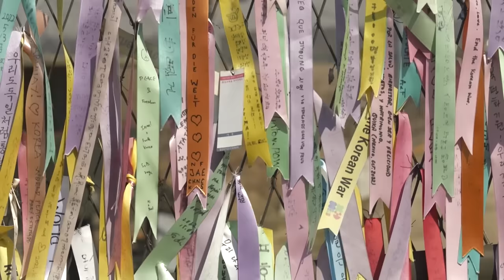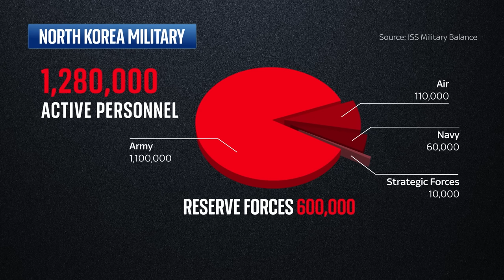Future Wars: Could there be another Korean war?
Relations between North and South Korea are their lowest for years.

Increasing numbers of military drills, fighting talk and an emerging global power struggle between the US and China have led some to worry that conflict could break out in the Korean peninsula once again.

But could this actually happen? This episode of Future Wars looks at the history of the two Koreas, explains what is happening now, and investigates whether fighting could break out in the region.